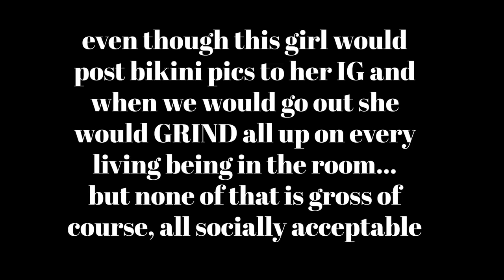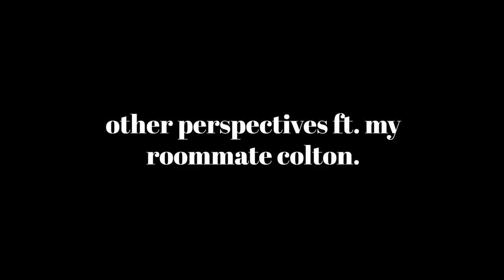OnlyFans and Dating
This video is all about the struggles I've faced having an OnlyFans and trying to date. I know I come across a bit heated at some points but I understand and accept that people can and will make their own decisions about what is best for their dating life. And not everyone is going to want to date someone who chooses to post their noooodes. I get that. I don't want to date someone like that anyway. I just wanted to come on here and express my thoughts and feelings. It's all opinion based.

(Online course & one-on-one coaching with me!)

A place for LGBT+ comedy, stories, education, vlogs, and information.